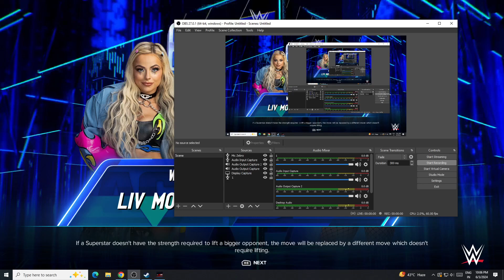WWE 2K24 Becky Lynch vs Liv Morgan | WWE 2k24 Hindi Gameplay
pro wrestler
wwe smackdown
aew vs wwe
roman reigns
seth rollins
wwe 2k23 corner finisher
wwe 2k23 finishers
la knight
bobby lashley
cody rhodes
brock lesnar
wwe smackdown
wwe raw
wwe universe
wwe nxt
pro wrestling
INDIA

Join Telegram Group for suggestions click on link and join :)
Telegram link - WWE Gameplay YouTube (India)